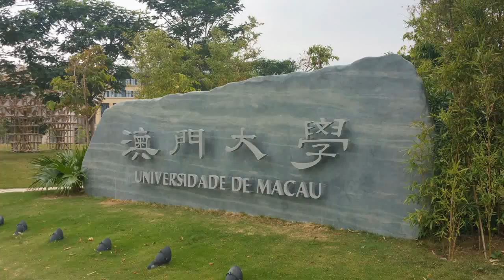Scenes- the University of Macau - Hengqin, China